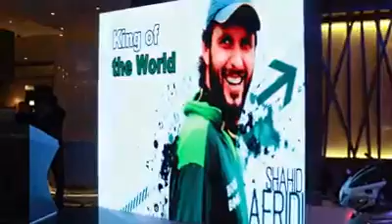Super Power Motorcycle Leo 200cc Launch Ceremony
amezing super power motorcycle